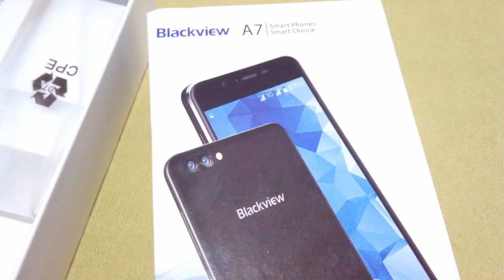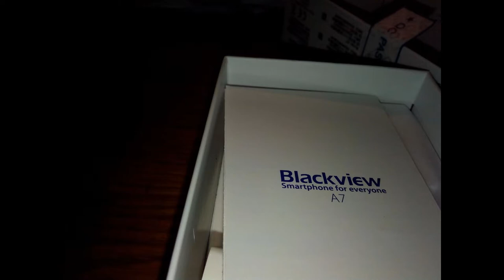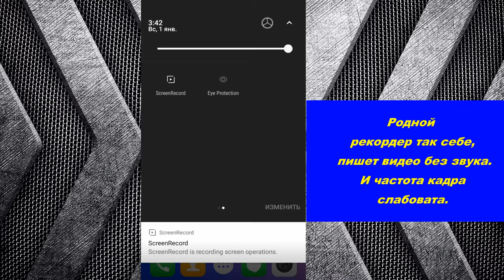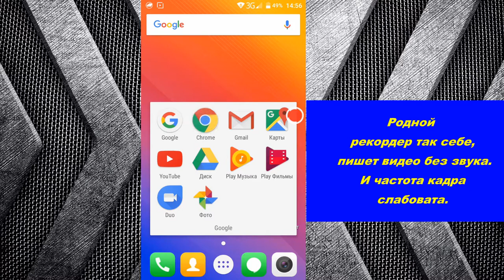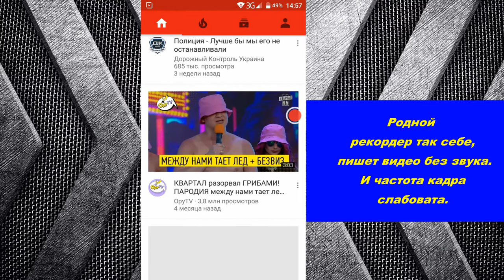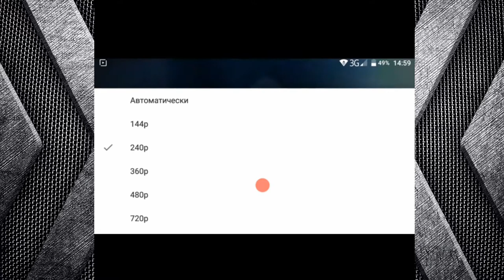Blackview A7 - Тесты Фото и видео gadget x